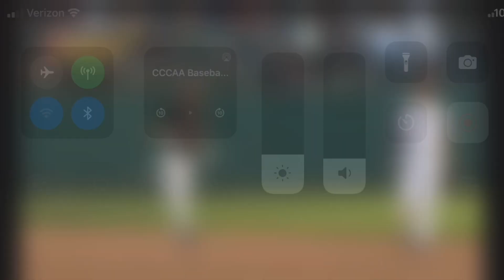Recruiting tape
2022 Second Team All OEC
2023 First Team All OEC
2 years of eligibility remaining
Career: .314 BA, 4 HR, 2 3B, 14 2B, 70 RBI, 53R, 15 SB, 29 BB